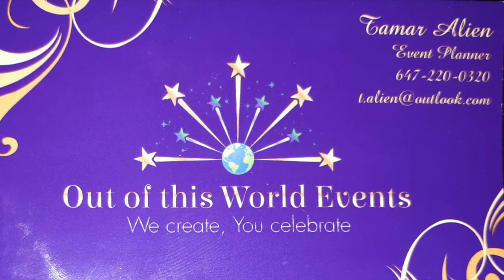Jnpierreimagery mirror Photo booth commercial